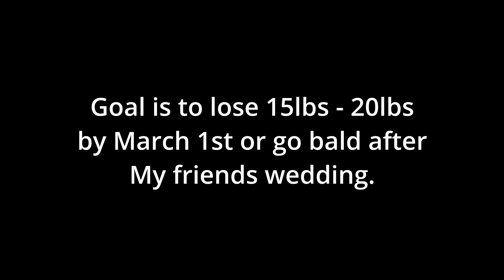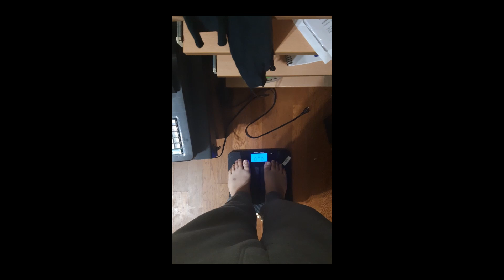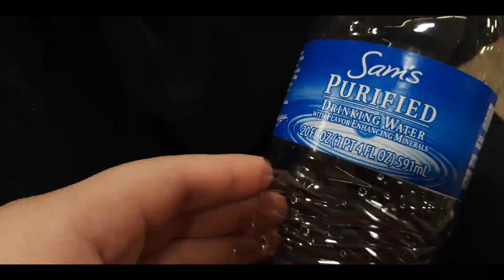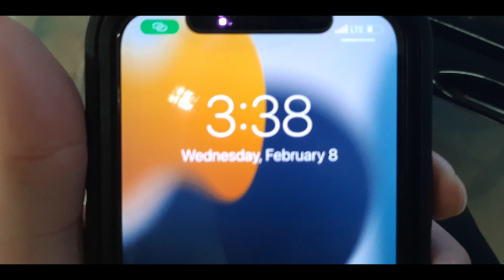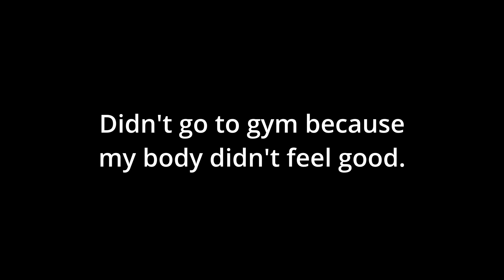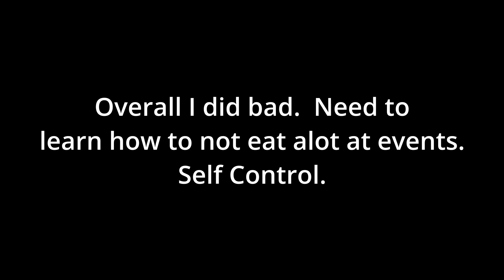Vlog #9 - Weight Loss Week 1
Week 1 of my weight loss challenge.  I didn't do too good but its okay.